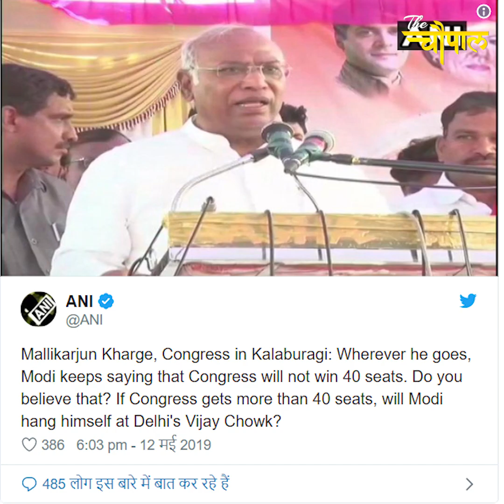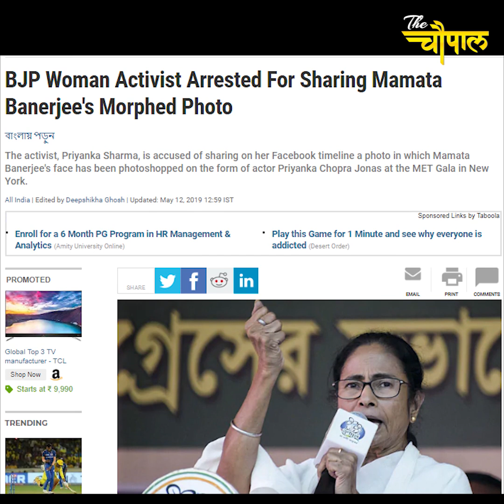If Congress gets more than 40 seats, will Modi hang himself at Vijay Chowk Mallikarjun Kharge